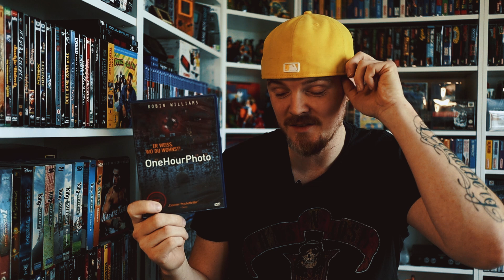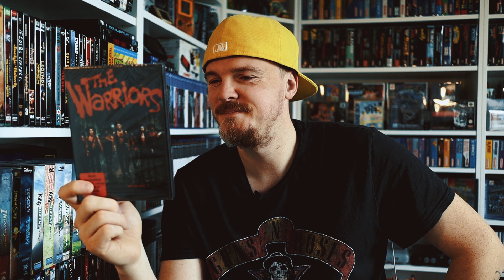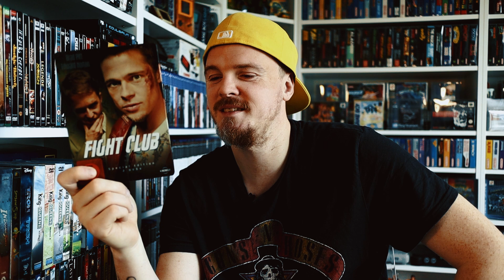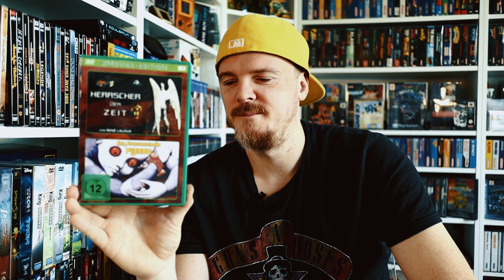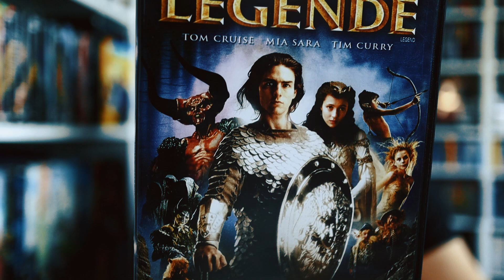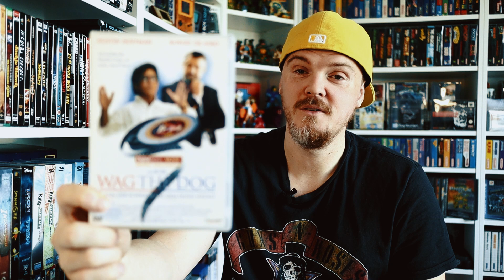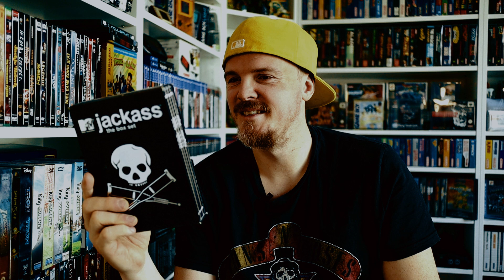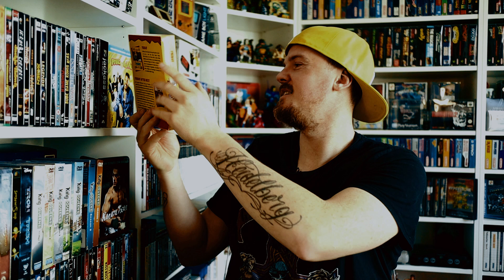Meine BLU RAY / DVD Sammlung 4/7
Bock auf ein ReeDeema Shirt ?
(An den einnamen der Shirts werde ich nicht beteiligt)

musik
skyrim soundtrack